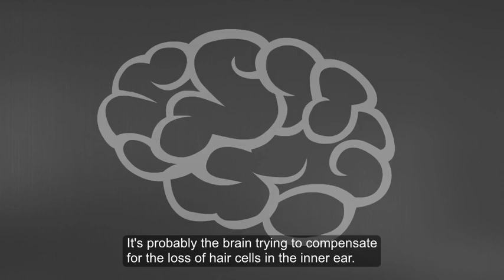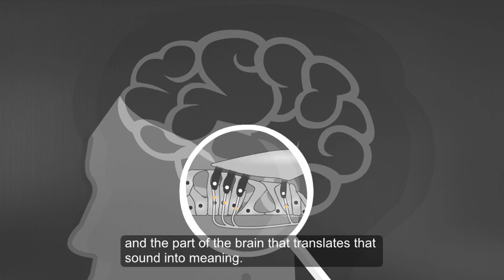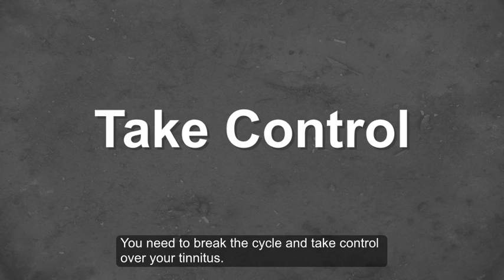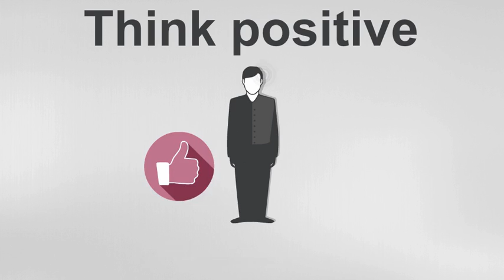Essential facts of Tinnitus and Tinnitus Treatment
Manage your tinnitus with sound.

It might sound counterintuitive, but an effective method for managing tinnitus involves adding sounds to the sound you already hear.

Millions of people worldwide experience tinnitus, including many with hearing loss. The fact is, just wearing a hearing aid can help relieve tinnitus.